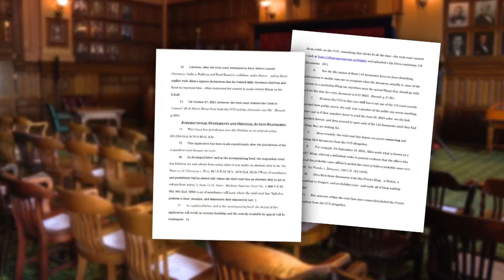Indiana Supreme Court considering hearing Delphi case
13News reporter Rich Nye breaks down new developments in the Delphi murders case.